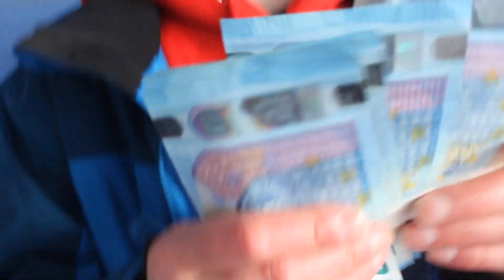KUINKA RIKASTUA MINUUTISSA?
INSTAT: @jaspertervo @micke.li @jeretervo @jmj_team_official